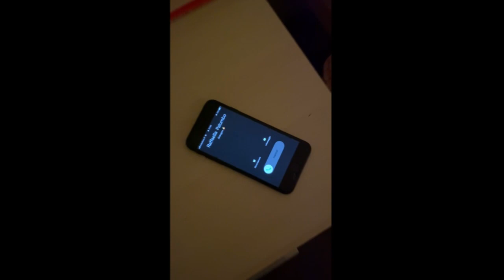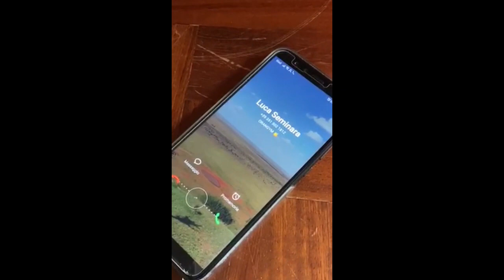Il Ritorno - 25 Maggio 2020